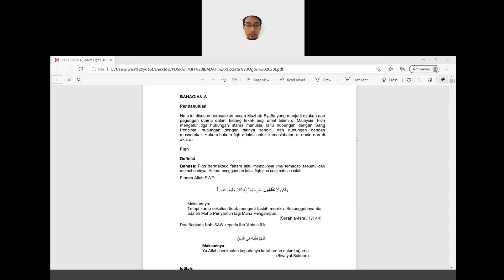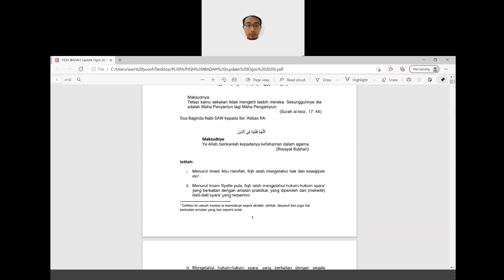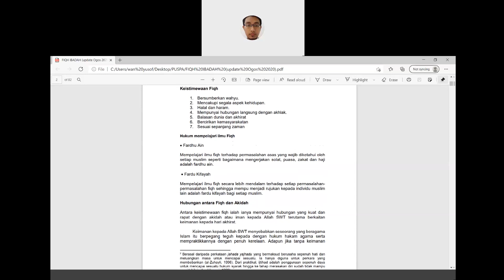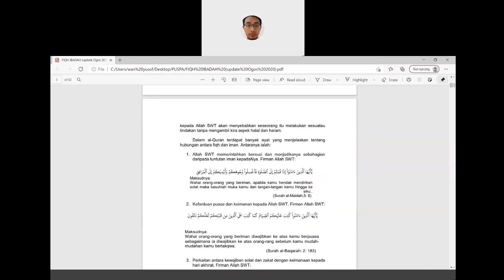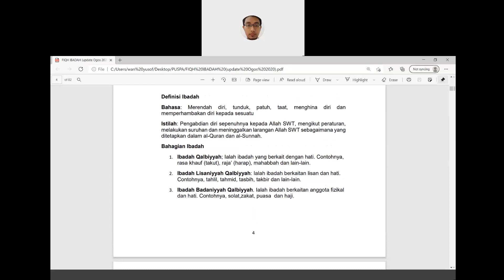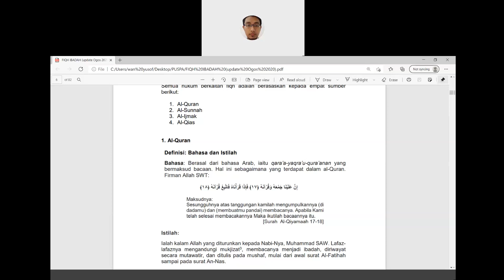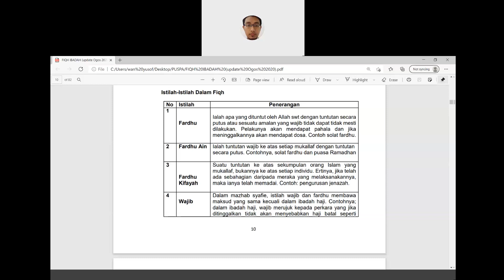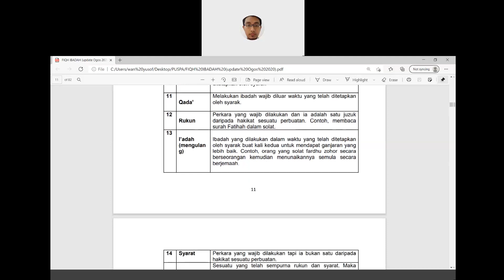minggu 1 fiqh ibadah (pengenalan)